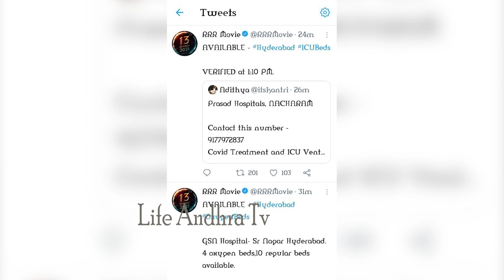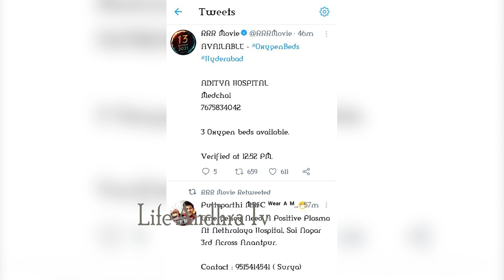Everyone Should Salute to RRR Movie Team For Helping in this Situation | Ram Charan | Jr NTR | LATV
Watch here  Everyone Should Salute to RRR Movie Team For Helping in this Situation